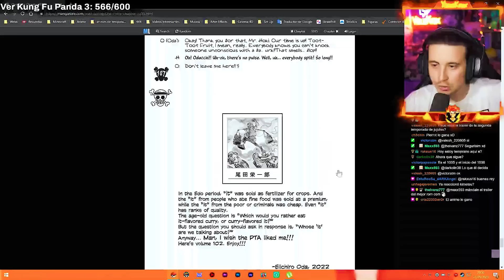🏴‍☠️ZORO, EL REY DEL INFIERNO!!! ONE PIECE CAP 1062!!🏴‍☠️ | REACCIÓN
-En el capitulo de One Piece 1062 veremos el final de la pelea de Zoro vs King!!! Viendo como Zoro se convierte en el rey del infierno derrotando de forma epica y espectacular a King!!!

Horario:

-Lunes: Bleach TYBW
-Martes: Chainsaw Man
-Miercoles: Mob Psycho
-Sábado: Boku No Hero y Spy X Family
-Domingo: One Piece
0:00 Intro
1:49 Capitulo 1062
17:18 Opinión capitulo 1062
22:07 Despedida

zoro ashura one piece capitulo 1062 sub español. reaccion one piece capitulo 1062 donde reacciono zoro ashura vs kaido en one piece capitulo 1060 de wano sanji ifrit jambe